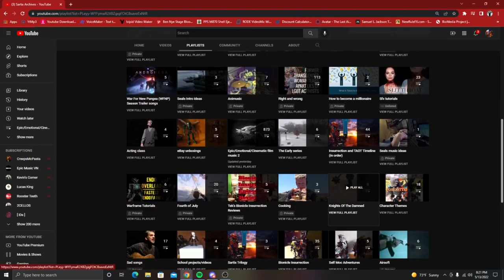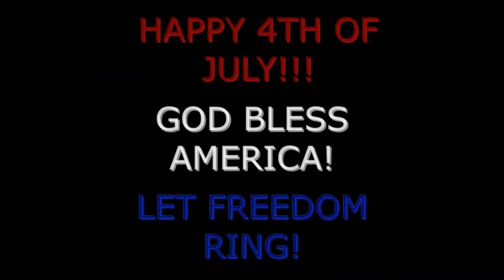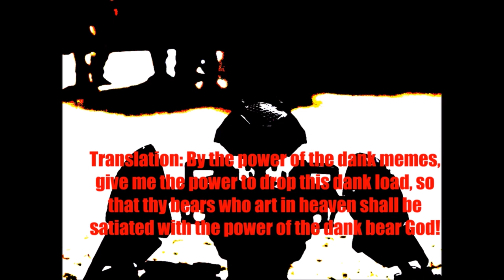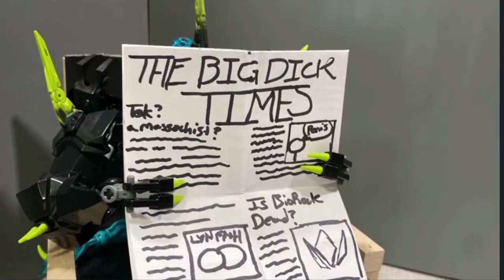Happy Bionicle Day! My official return announcement, and sneak peaks!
In this video I clear the air on my return, what I want to do, what I have planned, and go a little more in depth on my roadmap for 2023 and on.